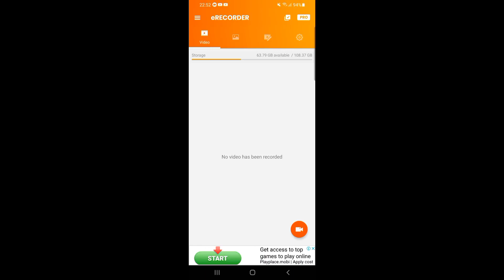BEST OPM 2020||PINOY LOVER |NO COPYRIGHT MUSIC |FREE TO USE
AN OFW AND BRITISH LONG-DISTANCE RELATIONSHIP

OIR MUSIC IS SAFE NO COPYRIGHT MUSIC FREE TO USED